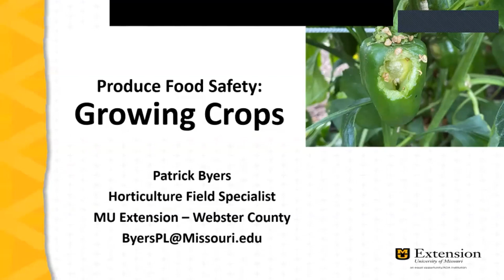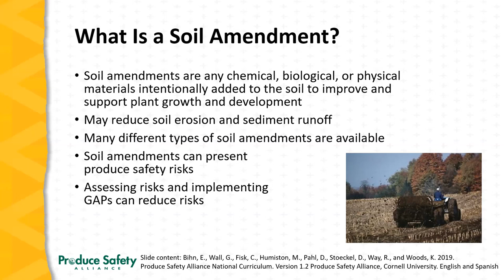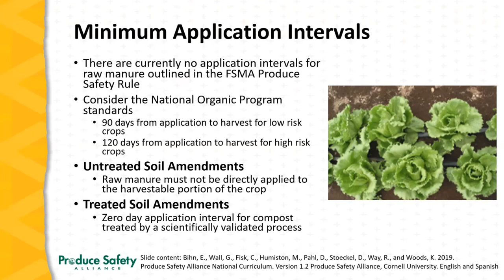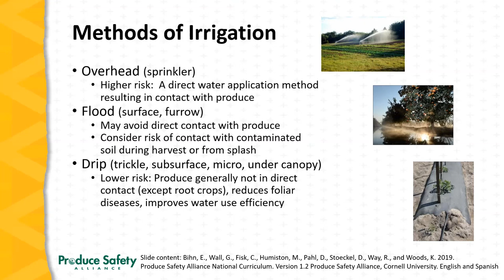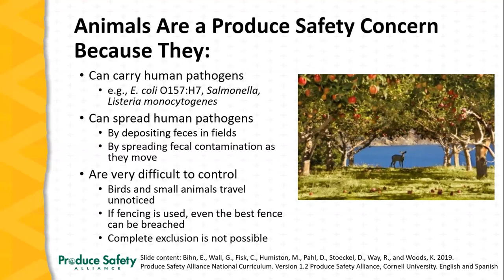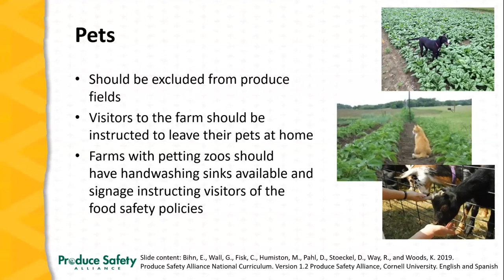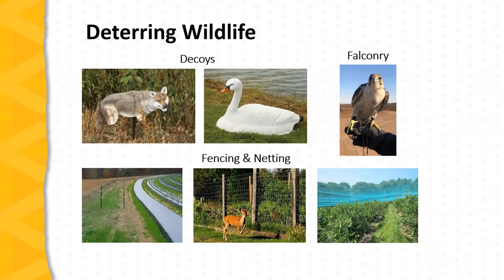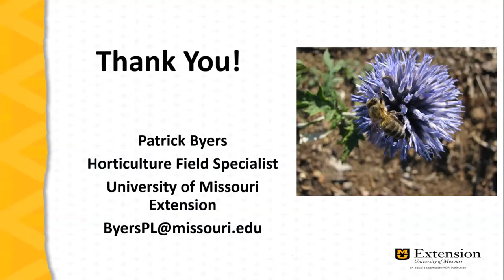Growing Crops and Produce Food Safety with Patrick Byers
Providing safe produce to consumers emphasizes safe production practices. The workshop will focus on managing the food safety risks associated with crop production – site selection and surrounding land use, manures and soil amendments, agricultural water use, animal presence during production, farming practices, and worker health and hygiene. The instructor is University of Missouri Extension horticulture field specialist Patrick Byers.

Timestamps
0:00 Welcome
6:34 Introduction
11:41 Soil and Soil Amendments
28:11 Water Use During Crop Production
43:57 Animals
1:07:22 Equipment and Tools
1:08:16 Humans

Resources Mentioned
- Cleaning and Sanitizing Webinar

This work is supported by CFP grant 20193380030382 from the USDA National Institute of Food and Agriculture. Any opinions, findings, conclusions, or recommendations expressed in this publication are those of the author(s) and do not necessarily reflect the view of the U.S. Department of Agriculture.